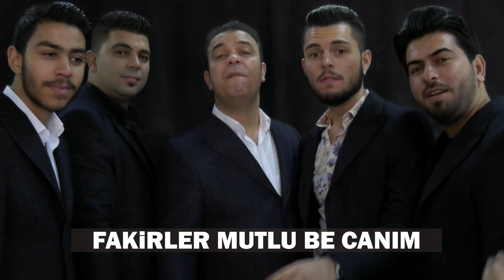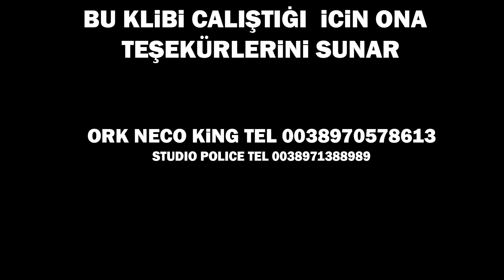ORK.NECO KING KIYMETLIM OFFICIAL VIDEO 4K